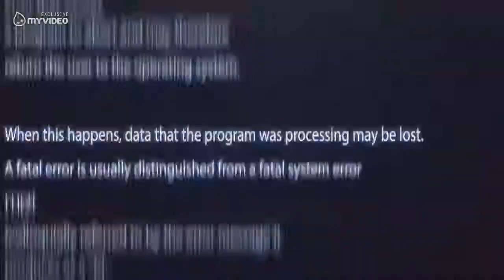5 შემზარავი არქეოლოგიური აღმოჩენა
ამ არხზე არცერთი ვიდეო მოპარული არ არის მე ვპარტნიორობ რუსულ არხებთან და უფლება მაქვს აღებული რომ მათი ვიდეოები ვთარგმნო ასე რომ სანამ კომენტარებში დაწერთ მოპარულიაო ისაო ესაო ჯერ უმჯობესი აღწერა წაიკითხოთ